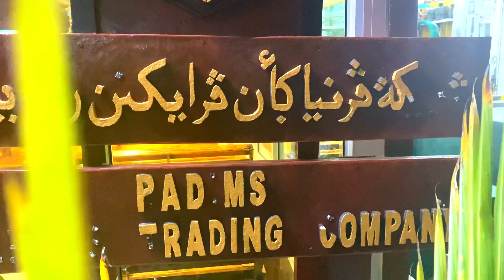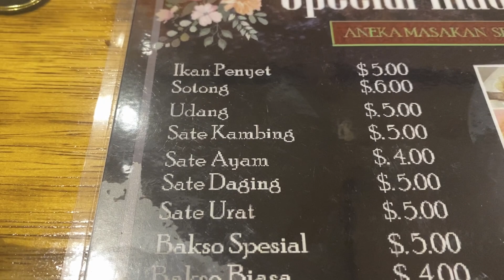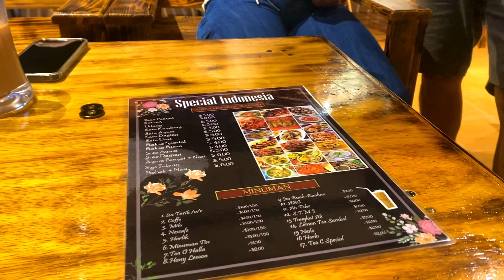Daily vlog// baru pertama kali makan sate Madura //di BRUNEI.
Hi gaes di vlog kali ini saya lagi mau beli sate,eh dan ternyata di Brunei ini ada yg jualan sate madura gaes dan baru kali ini saya makan sate madura di Brunei darussalam ,’dan rasanya mantap gaes,
Dan ini nama restorannya gaes
:RADIMS,
Jika kalian suka sate madura buruan datang gaes pokoknya rasanya mantap .penjualnya pun orang madura gaes .
Simak vidionya sampai habis ya teimakasih,
Jika ada salah kata dalam vidio ini saya mohon maaf gaes.
Oh iya gaes SAya kesininya ngk sendiri gaes saya bersama teman saya dan dia juga punya chanel yutube .dan ini gaes chanellnya